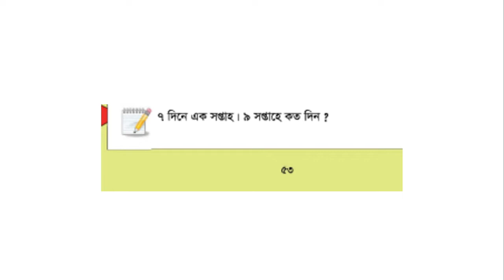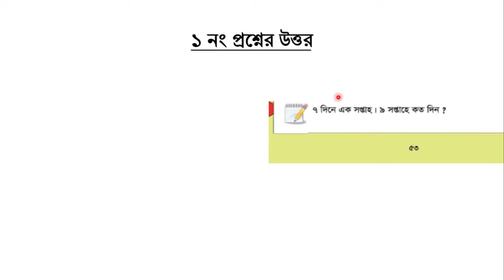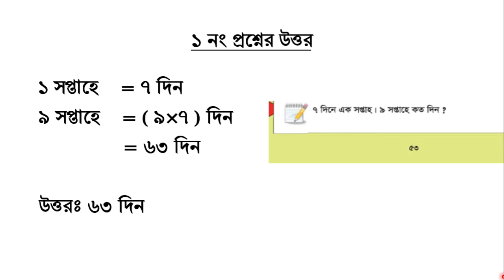২য় শ্রেণি গনিত ||পৃষ্ঠা ৫৩ || Class 2 Math || Page Number 53 || Golden hope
এই ভিডিওতে ২য় শ্রেণির প্রাথমিক গনিত বইয়ের ৫৩ পৃষ্ঠারের সকল অঙ্কের সমাধান দেখানো হয়েছে আশা করি ভিডিওটি তোমাদের উপকারে আসবে।
কোনো প্রশ্ন থাকলে কমেন্টে জানাতে পারো।

ধন্যবাদ